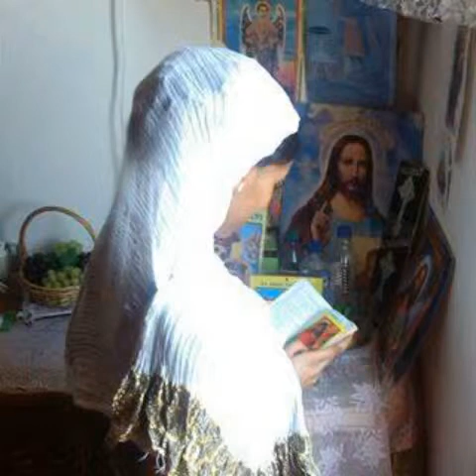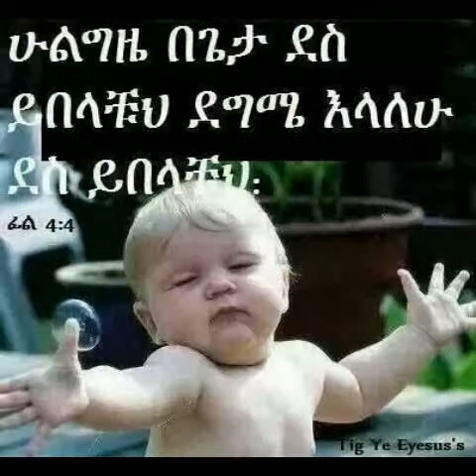Ayna photo slide